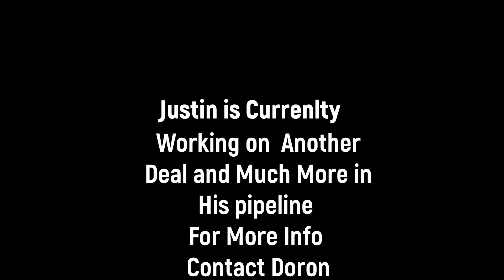Justin First Deal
Finding and doing Deals In real estate